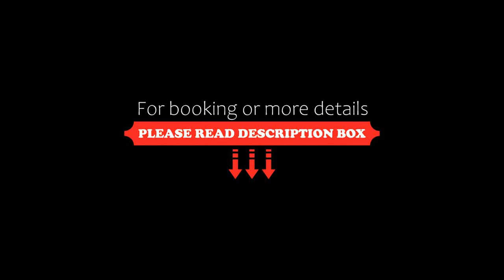Hotel & Chalet Montana, Lech am Arlberg, Austria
About Property:
Offering panoramic views of the Arlberg ski area, this 4-star superior hotel in the car-free village of Oberlech is located right at the ski slopes and offers an award-winning gourmet restaurant and an indoor pool.
Owned by famous Austrian skier Patrick Ortlieb, Hotel & Chalet Montana offers comfortable and elegant rooms furnished in an Alpine style with wooden furniture. All have a balcony, a flat-...
Property Type: Hotel
Address: Oberlech 279, 6764 Lech am Arlberg, Austria
Searching For
1. Hotel & Chalet Montana - Lech am Arlberg - Austria
2. Hotel & Chalet Montana - Lech am Arlberg - Austria Address
3. Hotel & Chalet Montana - Lech am Arlberg - Austria Rooms
4. Hotel & Chalet Montana - Lech am Arlberg - Austria Amenities
5. Hotel & Chalet Montana - Lech am Arlberg - Austria Offers and Deals
Audio Credit:
Track Title: Reasons To Hope
Artist: Reed Mathis